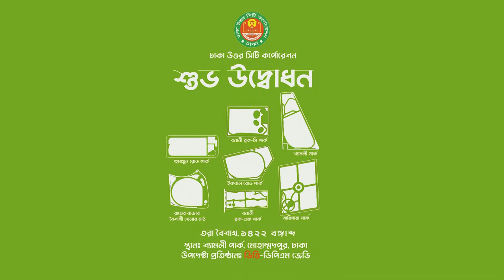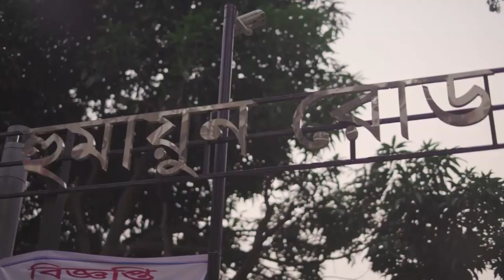Inauguration documentary by Dhaka North City Corporation